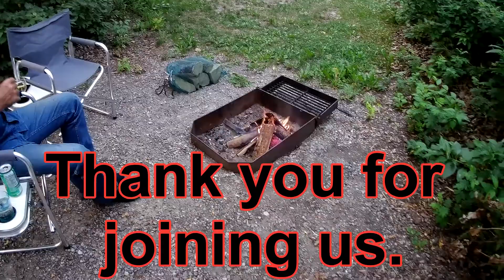Trip to High River AB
We took a trip to High River AB. My INNOVA long arm machine required some tweaking and the INNOVA dealer for western Canada is in High River AB at the Chinook Country Quilt Shop.

We booked into the George Lane Campground, with is only a block from the quilt shop. There are also a lot of other shops and restuarants located within walking distance of the campground. The campground is beautiful and well maintained. Very quiet and great hosts who were very helpful. The sites are big with electrical hookup. There is fresh water for your water tanks located in the campground. The dump station is by the gate as you enter the park, but the water there is not potable, so wait until the campground before filling your tanks.

The trip for us was eight hours long. We stopped enroute and had lunch at Wainwright AB. I always prepare a meal for the road, and I also have something easy to make when we arrive after a long day of driving. I think next time we will stop overnight at the Cactus Junction, east of Hanna AB. It is a good place to fuel and there is a Veterans Memorial Highway picnic area across the road from the truck stop.

We did not go through Drumhellar AB, where the dinosaur museum is located. We have driven the roads in the area to know where to go to miss a lot of traffic, hard pulls (steep inclines/declines) and other road issues. We also did not go through Calgary AB as we would have been going through during rush hour. Not a good time and it would have delayed us by at least another hour.
I do hope you enjoy traveling along with us to High River AB, a beautiful town.